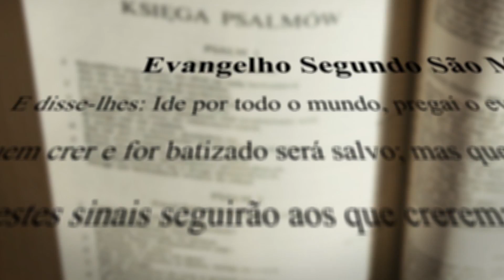Diário de Fé com Frei Rinaldo - 30 de Julho de 2023